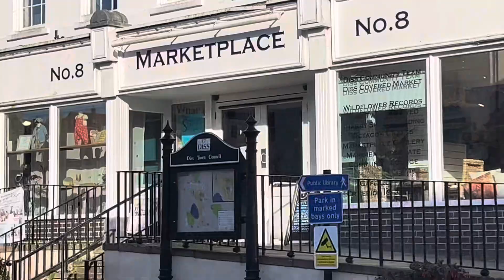Diss, Mere, Norfolk, England 18/10/2024